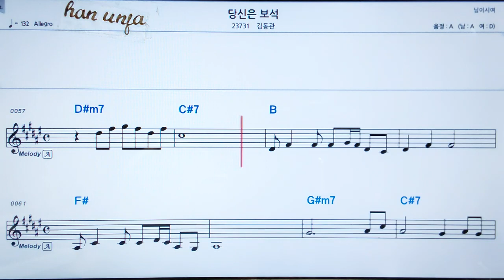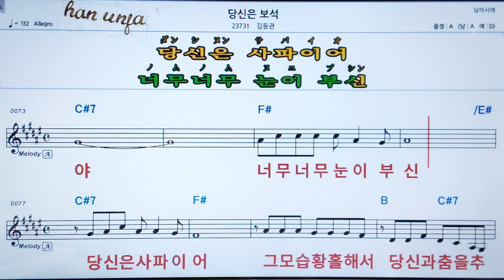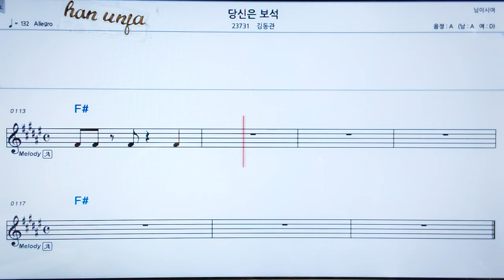💖당신은 보석/김동관 👍MR,가라오케 악보 코드 가사 ,Karaoke반주